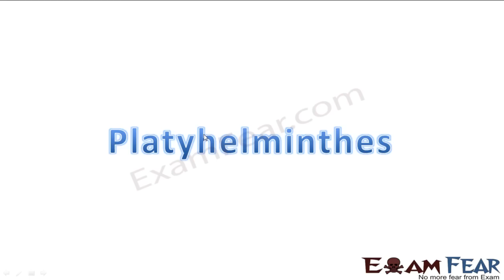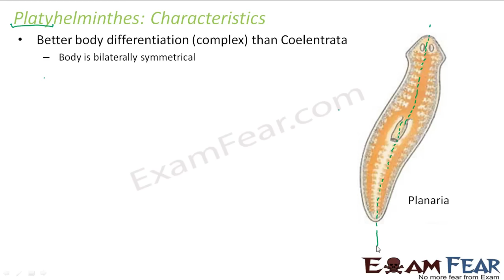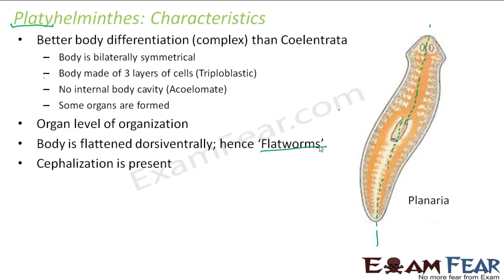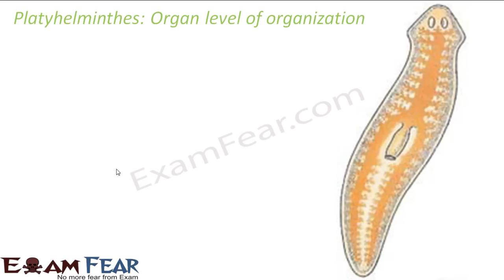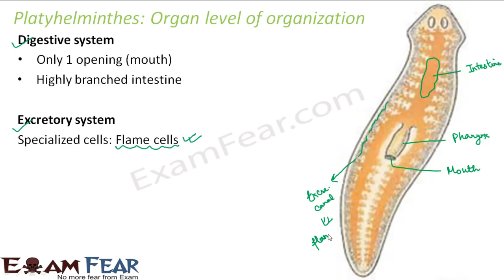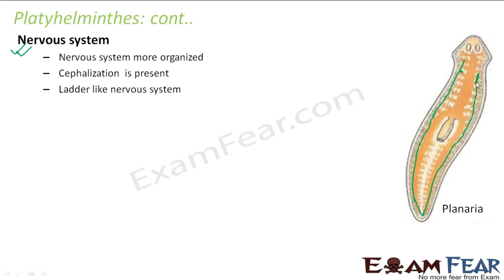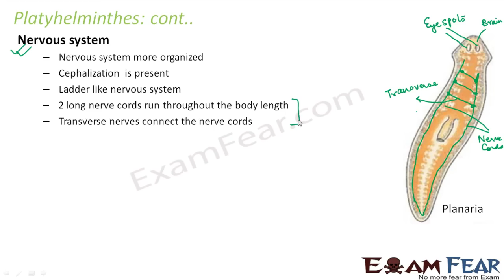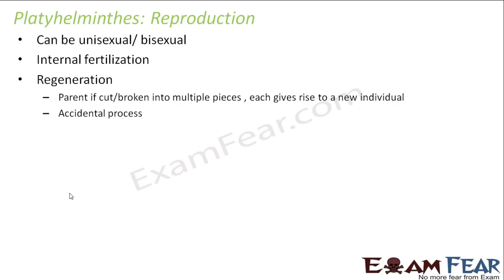Biology Animalia part 13 (Platyhelminthes: characteristics, structure, reproduction) CBSE class 11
Biology Animalia part 13 (Platyhelminthes: characteristics, structure, reproduction) CBSE class 11 XI